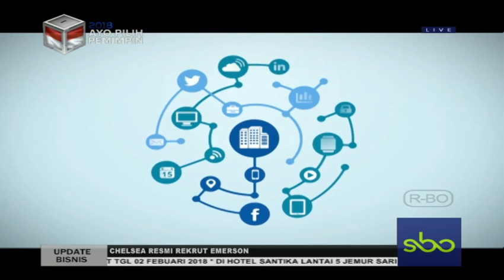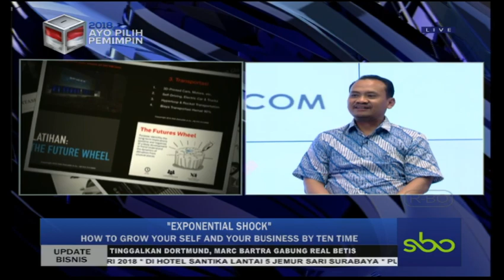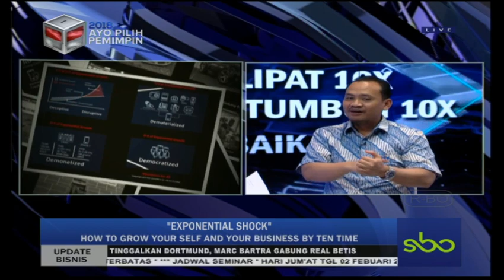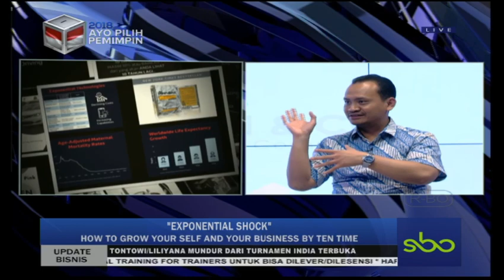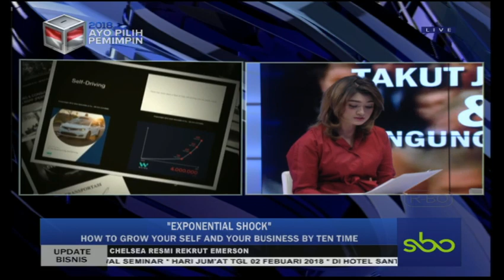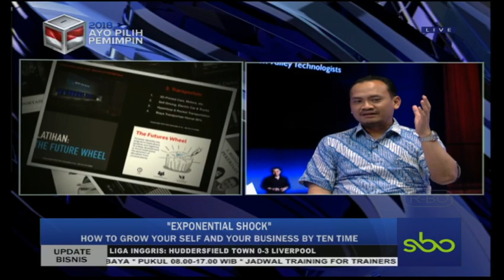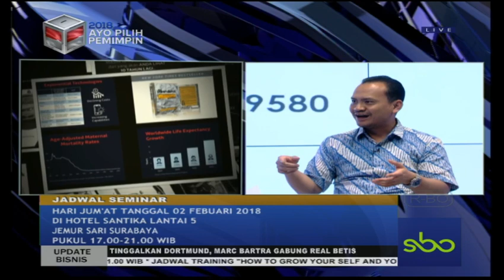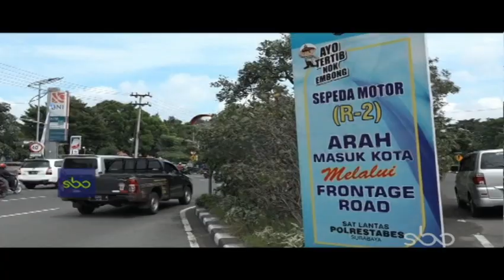"EXPONENTIAL SHOCK" HOW TO GROW YOUR SELF AND YOUR BUSINESS BY TEN TIME